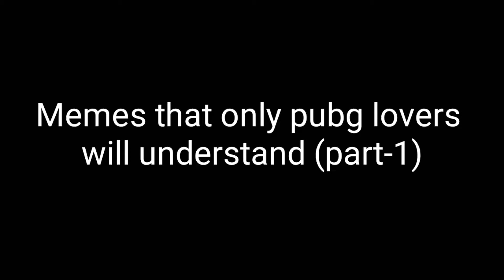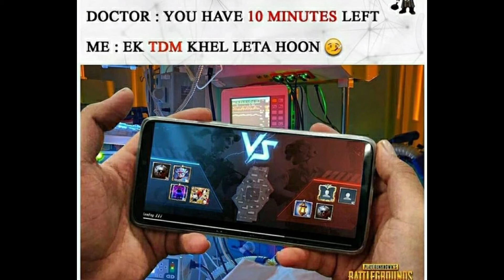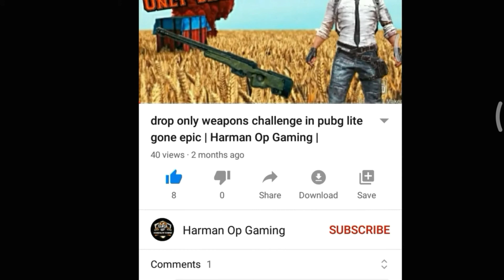Memes that only Pubg players will understand (part-1)